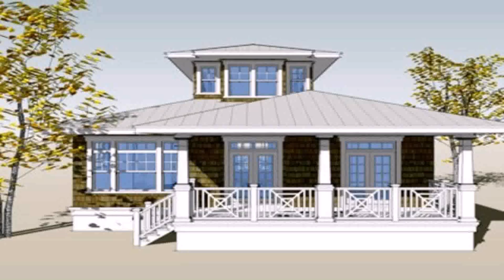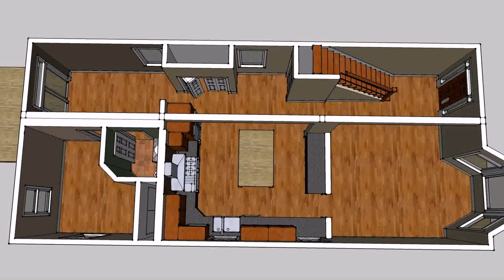House Design Philippines Small (see description)